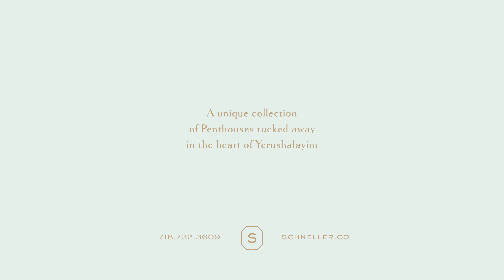Schneller Project - Kotel